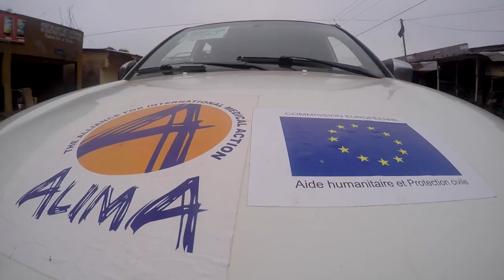Delivering measles vaccines for children in Guinea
Thousands of children are being vaccinated in Guinea, where a measles epidemic has been declared by the authorities. EU Humanitarian Aid reacted swiftly and provided funding to international medical non-governmental organisation ALIMA to carry out large-scale vaccinations of children under the age of five in Nzérékoré, the most affected region. This adds to the national efforts to vaccinate in other regions.
A vaccination campaign is a big logistical operation. Vaccines must travel long distances in cool boxes to keep their efficacy. From the capital to Nzérékoré prefecture, there are over 1000 kilometres of roads, often in bad condition. Then, the vaccines are to be taken to remote villages where the children gather to take their shot.

With EU funding, ALIMA has vaccinated over 148 000 children in the last month. “Already we can see a drop in the number of measles cases in that region and we believe it is a consequence of the vaccination campaign,” says the EU humanitarian health expert for West Africa, Jean-Paul Jemmy-Ghomsi.
ALIMA is also ensuring that those children who are sick receive medical treatment. Since the epidemic was declared on February 8th, a total of 4 139 cases have been registered in the country (number correct as of late March), of which 1 170 were in the region of Nzérékoré, which borders Liberia, increasing the risk of the disease crossing the border as it happened in 2012 with Ebola.

Video by ALIMA/ECHO